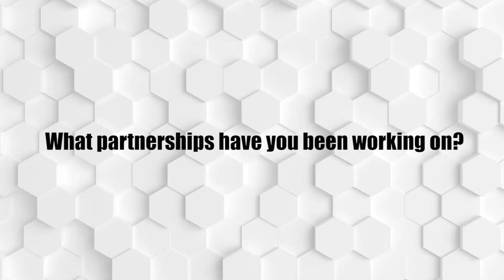Ashwin Padmanabhan of Motion Content Group talks about partnerships, marketing and content platforms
Ashwin Padmanabhan, Head Trading and Partnerships, Motion Content Group talks about partnerships, marketing and content platforms during the CCSSA 2019 event